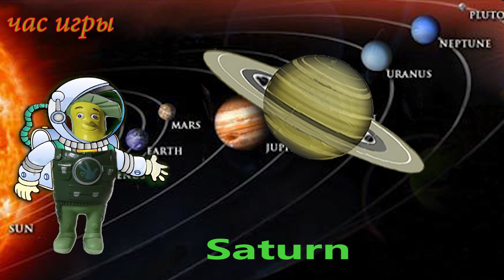Planets of the Solar system for Children ASTRONOMY Exploring Planets Learning Videos For Kids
Planets In Our Solar System, Exploring Planets - Learning Video For Children. Educational Video for Kids